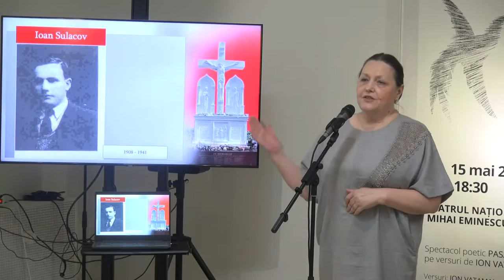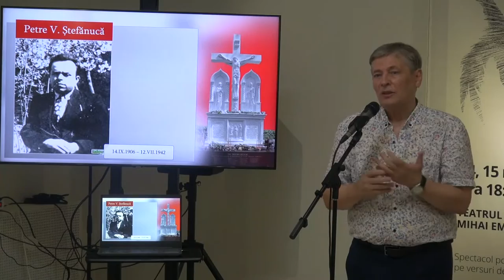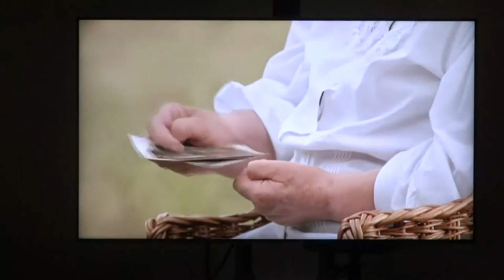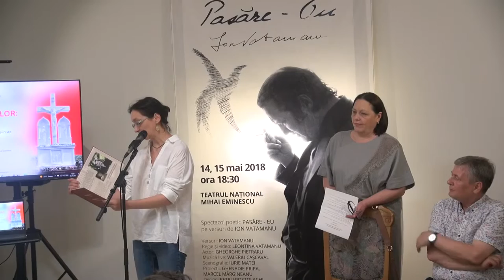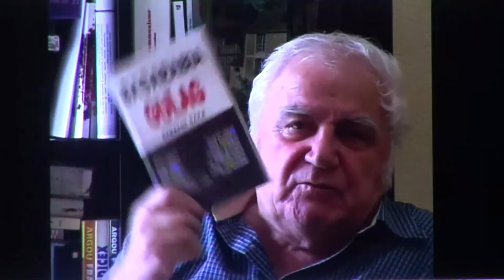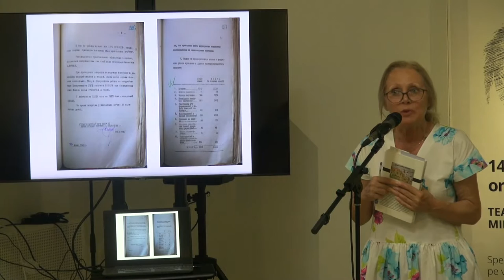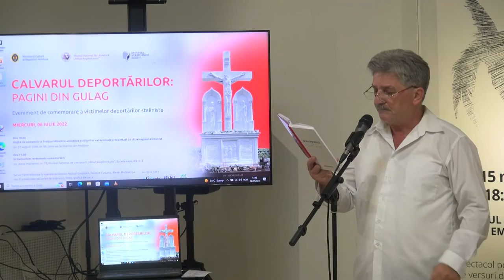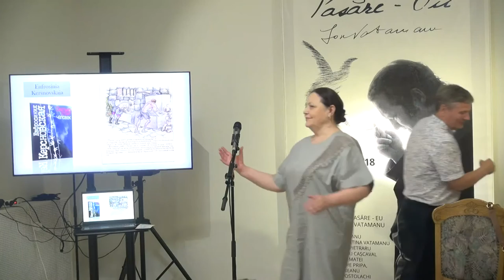06.07.2022, 10:00 | Calvarul deportărilor: pagini din GULAG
Muzeul Național de Literatură „Mihail Kogălniceanu” și Uniunea Scriitorilor din Moldova organizează un eveniment de comemorare a victimelor deportărilor staliniste cu genericul
Calvarul deportărilor: pagini din GULAG
Evenimentul va avea loc miercuri, 6 iulie 2022, în  Ziua Comemorării Victimelor Deportărilor Staliniste.

În program:
Ora 10.00 – Slujbă de pomenire la Troiția ridicată în amintirea scriitorilor exterminați și deportați de către regimul comunist (str. 31 August 1989, nr. 98, Uniunea Scriitorilor din Moldova);
Ora 11.00 – In memoriam: eveniment comemorativ (str. Alexe Mateevici, nr. 79, Muzeul Național de Literatură „Mihail Kogălniceanu”, Sala de expoziții nr. 1).

La eveniment vor participa Teo Chiriac, președintele Uniunii Scriitorilor din Moldova, Maria Șleahtițchi, directorul general al Muzeului Național de Literatură „Mihail Kogălniceanu”,  Ivan Pilchin, vicepreședintele Uniunii Scriitorilor din Moldova, scriitorii Arcadie Suceveanu, Ludmila Sobiețchi, Dumitru-Dan Maxim, Andrei Langa, profesorul universitar Anatol Petrencu, regizoarea Leontina Vatamanu, muzeografii Natalia Hariton, Victor Vasilachi, Mihaela Perciun, Veronica Boldișor.

În cadrul colocviului și evocărilor vor fi abordate subiecte din viața și opera scriitorilor întemnițați și/ sau deportați: „Nicolai Costenco, inedite. Texte scrise în detenție” (dr. habil. Maria Șleahtițchi); „Margareta Cemârtan-Spânu sau drumurile rătăcitoare ale deportărilor: consemnări despre volumul «Lupii»” (dr. Andrei Langa); „Nicolae Țurcanu, arestat și condamnat pentru o poezie” (Veronica Boldișor);  „Memoria ca act de justiție în jurnalele intime «Eu și lumea» de Alexei Marinat” (dr. Natalia Hariton). Vor fi aduse în discuție momente din istoria totalitarismului sovietic: „Operația «Юг»” (Mihaela Perciun), vor fi prezentate secvențe din filme documentare („Siberia din oase” de Leontina Vatamanu) și interviuri („Cartea «Basarabia în GULAG» de Serafim Saka: prefață și film” de Victor Vasilachi).